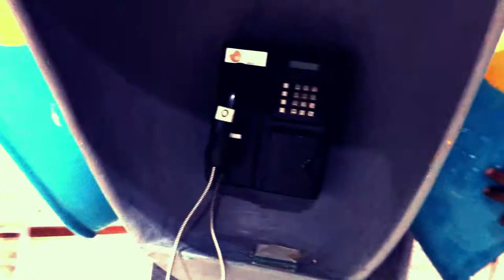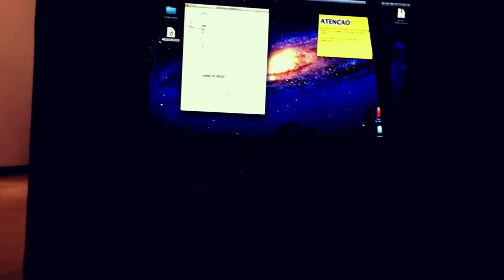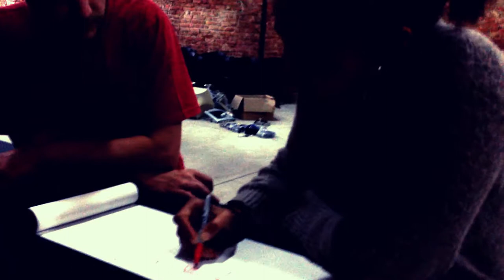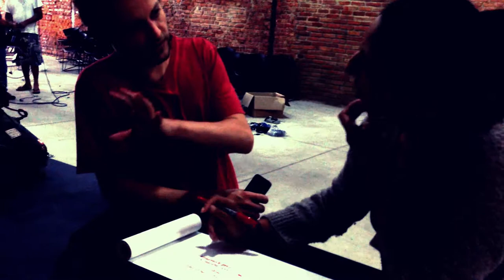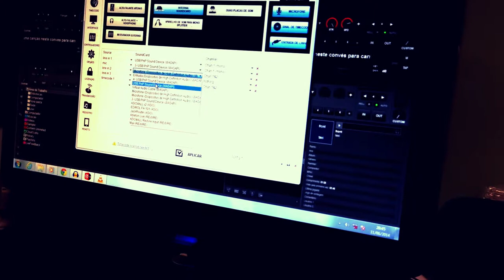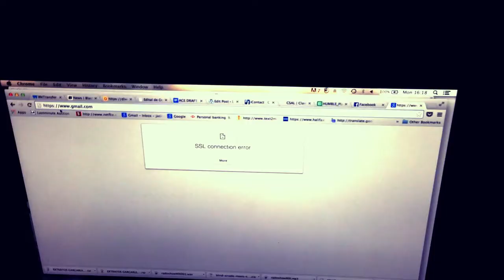[AgênciaHumble] exposição making-of byJorge&Jade ZU-UK